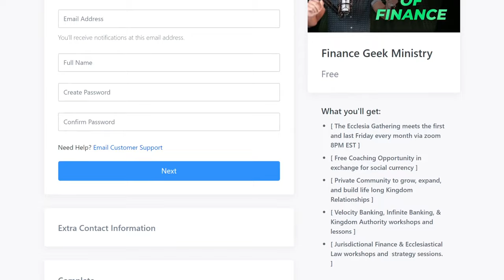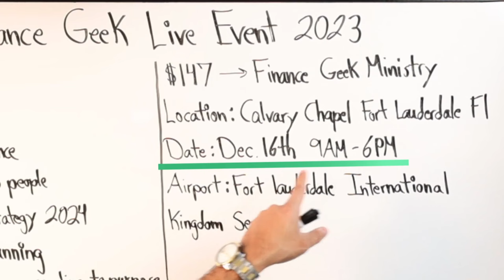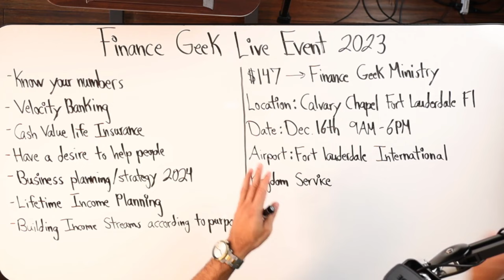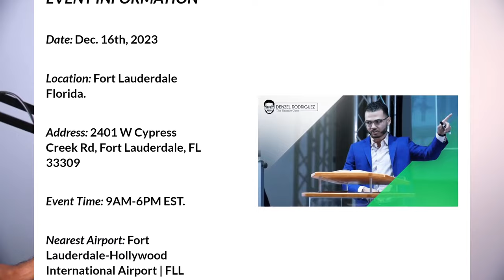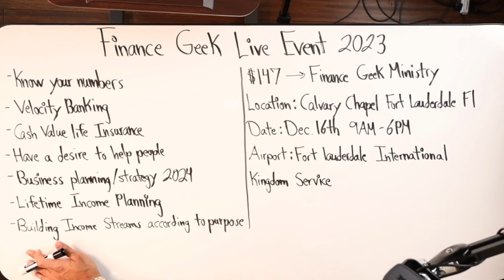The 1st Ever Finance Geek Live Event Announcement!